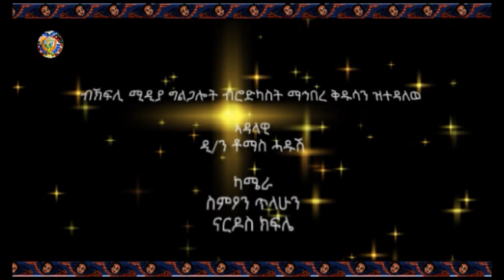የማኅበረ ቅዱሳን የትግርኛ መደበኛ የቴሌቭዥን መርሐ ግብር : ጥር 19፣2010 ዓ ም: ክፍል አንድ